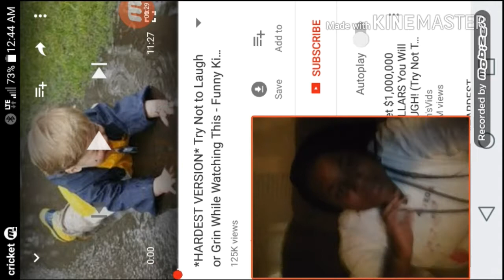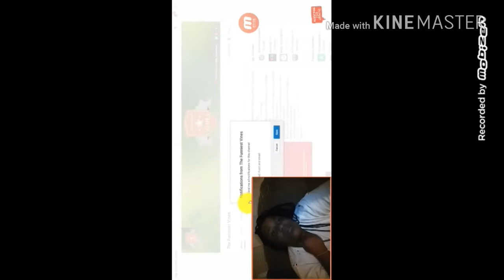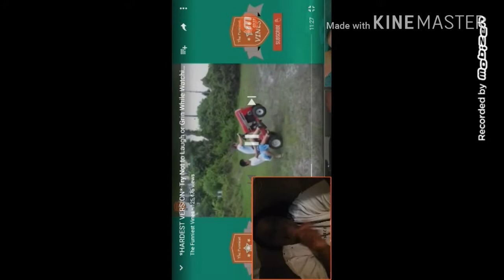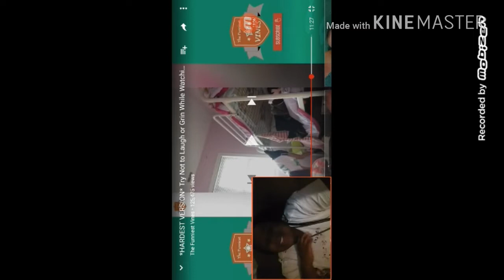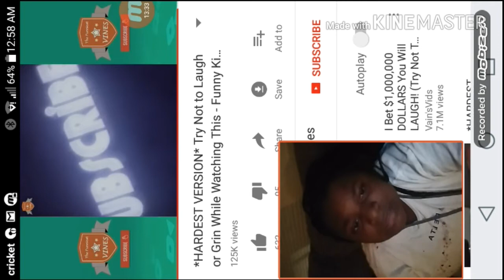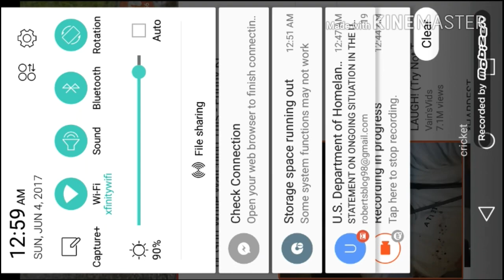Try not to laugh challenge (Failed)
Thanku for watching if you like this video please do not forget to press the like button down below and press the subscribe button if you are new thank you u guys